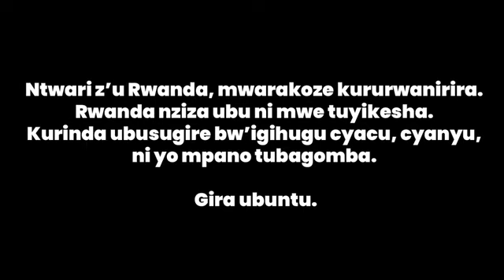Inkotanyi songs, Rwanda 1990-1994: Gira ubuntu